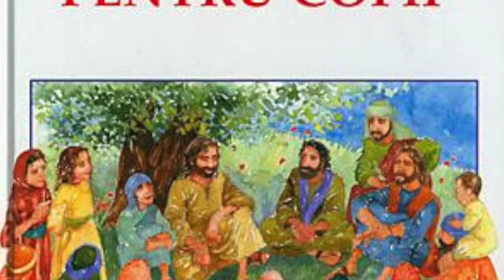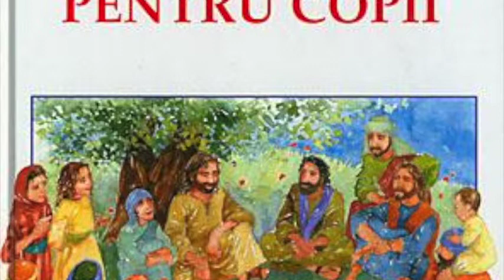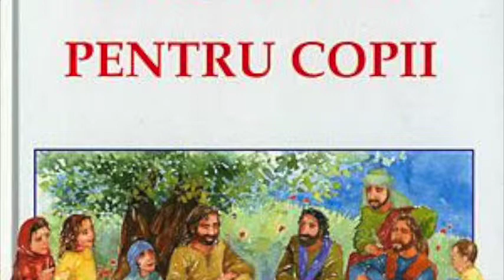Povestiri din BIBLIE pentru copii - Fuga, casatoria si intoarcerea lui Iacov